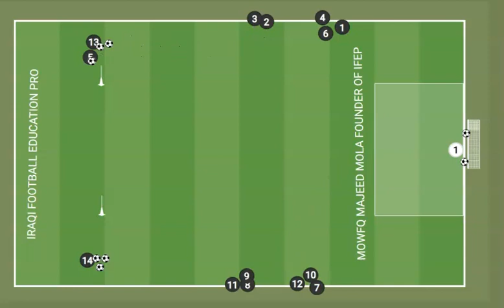IRAQI FOOTBALL EDUCATION PRO - DR MOWFQ MAJEED AL MOLA